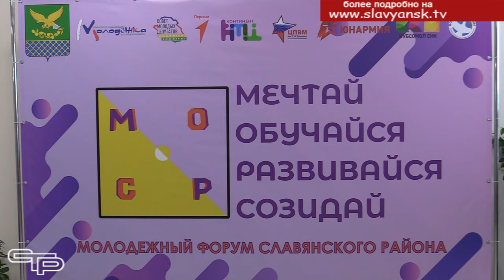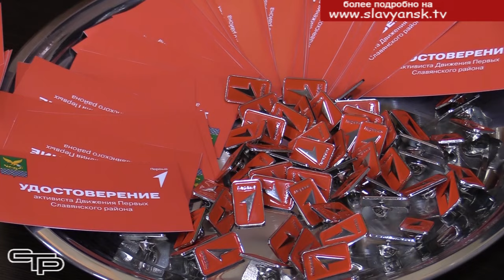Твори, выдумывай, пробуй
В декабре, который завершает уходящий 2023 год, в молодежной сфере происходит немало ярких событий. Одним из самых интересных в этом году стал молодежный форум МОРС. А почему он так называется и чем же удивили молодых славянцев его организаторы, вы узнаете из нашего следующего репортажа